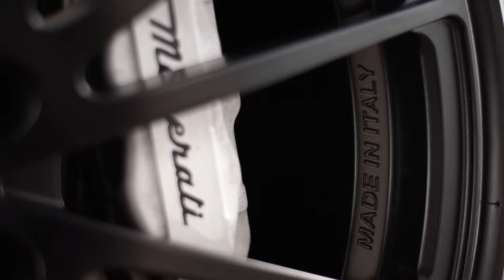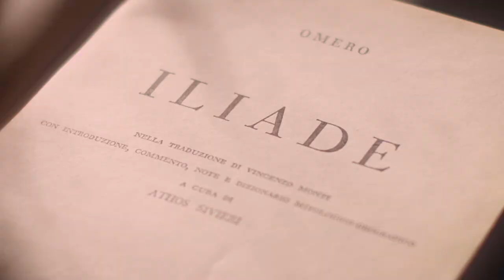Hogyan mutat az OZ Ares tuningfelni egy Maserati-n? ➤ Ezt nézd meg!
Legyen szó feltűnő, sportos, masszív vagy elegáns megjelenésű alufelniről vagy tuning felniről, webáruházunkban garantáltan megtalálja az igazit!
Enzo · Mak · DOTZ · GMP · MOMO · MAM · Oz Racing · Sparco felnik · Wolfrace Felnik stb.

Music & Sound ➤ Bad Sometimes / Randall Breneman, Jake Field
Green Car Prémium Szerviz ➤ OZ Paddock Partner